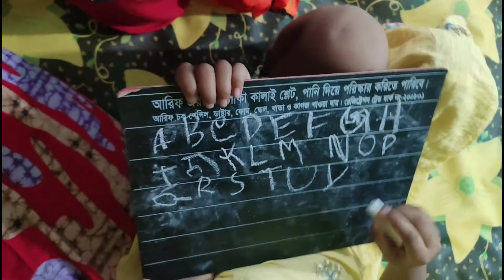Didir basa theke ebar ferar pala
This is my daily Life style Bengali Vlog Channel. I hope you will enjoy my daily life. I will share my daily life and let's enjoy every day.